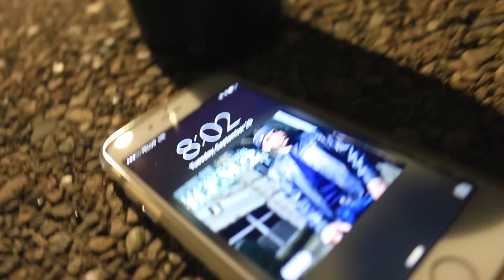Josh Dohy | Dohy Buns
Norml Brand introduces our Canada connection, the talented, Josh Dohy. Josh uses unique moves to chain together unseen combinations of movement, and that's why he's part of the Norml Brand team.

Song | Nico Yaryan - Just Tell Me